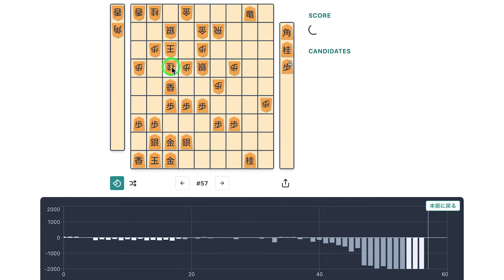【将棋】居飛車ミレニアム囲いvs美濃囲い四間飛車！途中鋭い一手があったが見える人いる？？